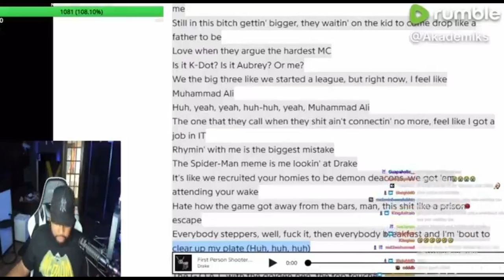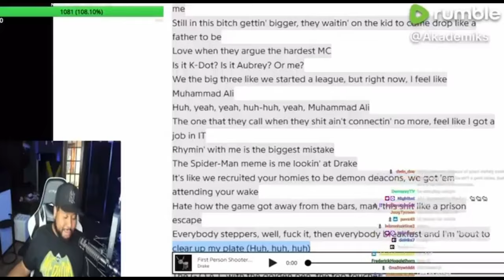Drake Claps Back at Kendrick Lamar’s “Euphoria” Diss The Ultimate Rap Feud Explodes!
Get inside the intense rap feud that’s taking the hip-hop world by storm! Join us as we dissect Drake's ingenious reply to Kendrick Lamar's hard-hitting “Euphoria” diss track. From cryptic social media posts to lyrical showdowns, we unpack every angle of this explosive rivalry. Don’t miss out on our detailed analysis of one of the most talked-about clashes in recent rap history.